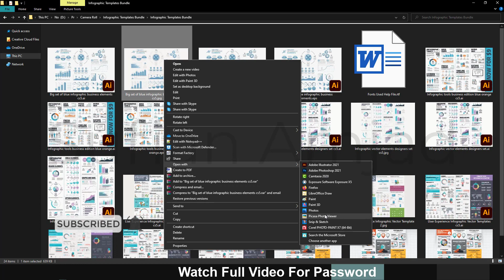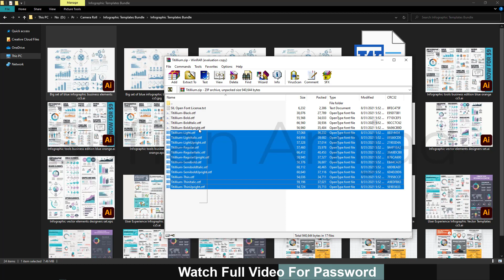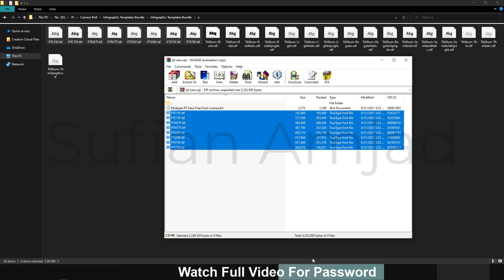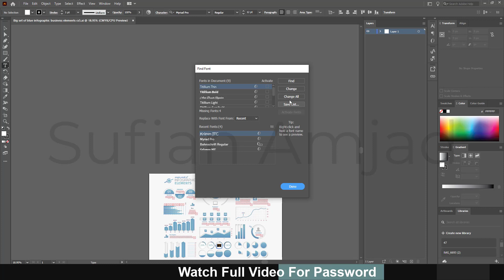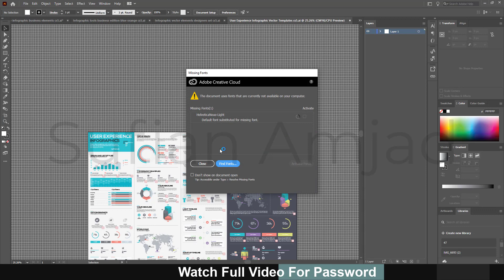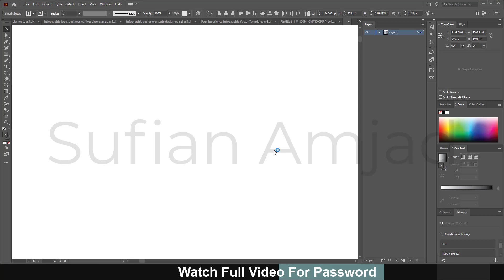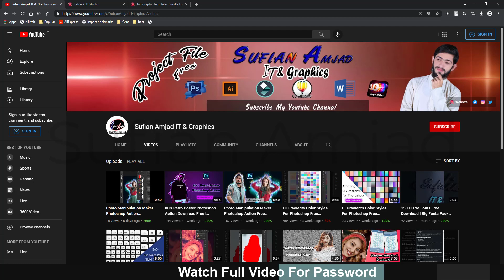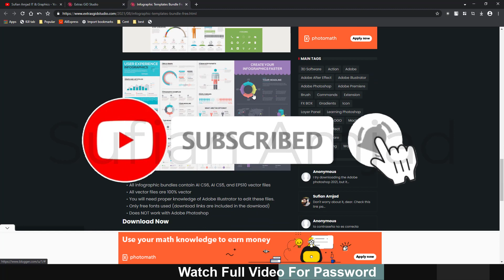Infographic Templates Bundle Download Free | Sufian Amjad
Hello Friends Welcome back to Sufian Amjad IT & Graphics channel
Today I'm Share - Infographic Templates Bundle | Sufian Amjad IT & Graphics | in Urdu/Hindi

These templates have offered tens of lots of instances and feature helped all styles of designers and entrepreneurs over the world.
This mega package deal incorporates all of my best dealers and a lot more.
All the extras are fully running with Adobe Illustrator. They may be 100% vectors.

👉👉  t.ly/Xf3v